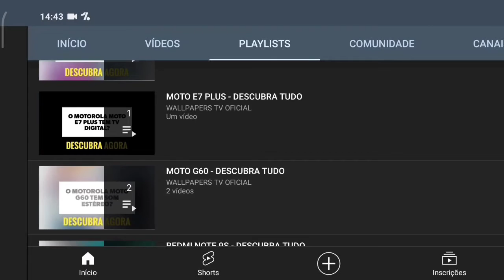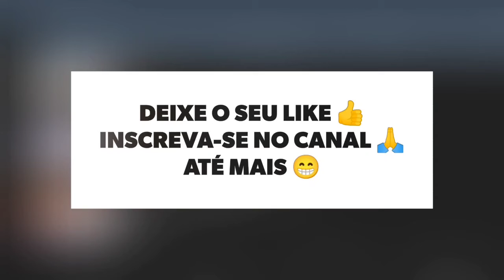🔴 O LG K51S TEM SOM ESTÉREO?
No vídeo de hoje respondo se o LG K51S tem suporte para a tecnologia do som estéreo, e a resposta é não. O LG K51S não tem suporte para a tecnologia do som estéreo, assim este aparelho não tem um som alto e melhor, infelizmente.